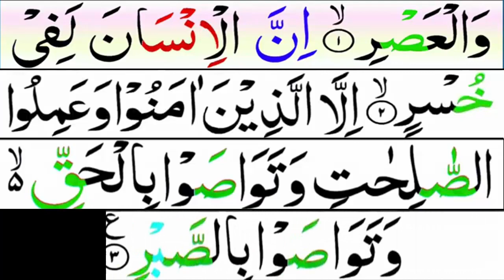Quran Kareem Surah Al Asr AD Production